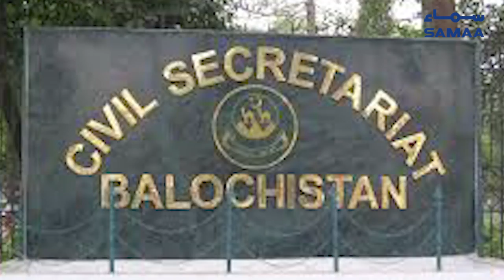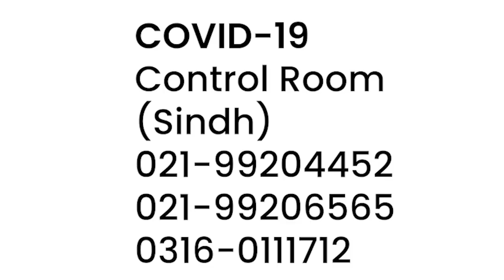Coronavirus Sindh govt advisory for public in Balochi | Samaa Originals | 14 March 2020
Coronavirus Sindh govt advisory for public in Balochi